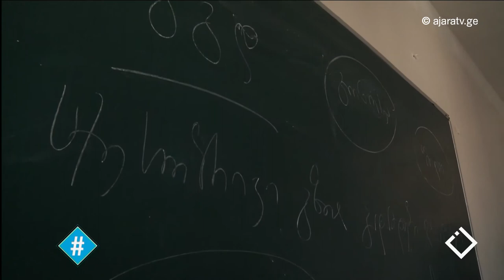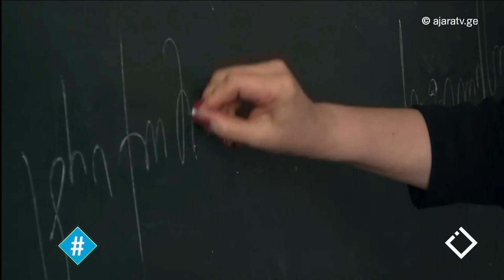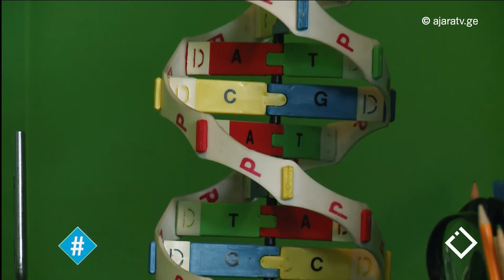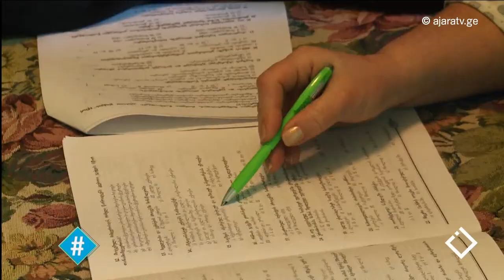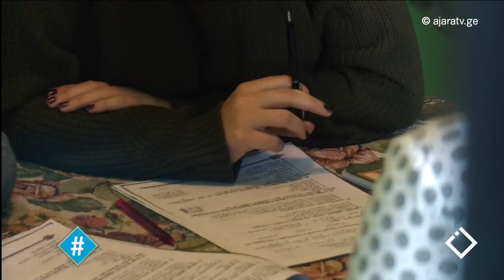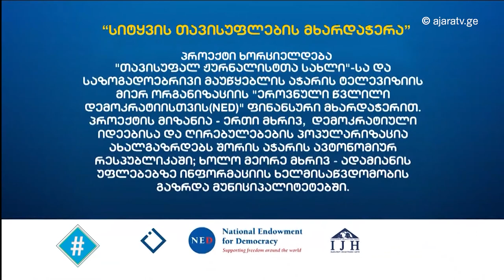უხერხული გაკვეთილი / ერეკლე ნოღაიდელი / სიტყვის თავისუფლების მხარდაჭერა / ჰეშთეგი / Hashtag